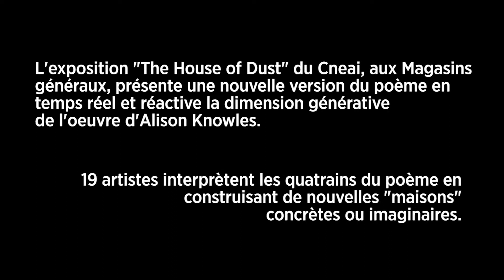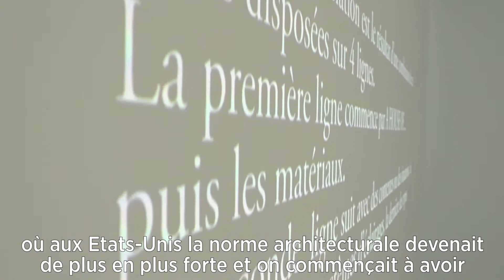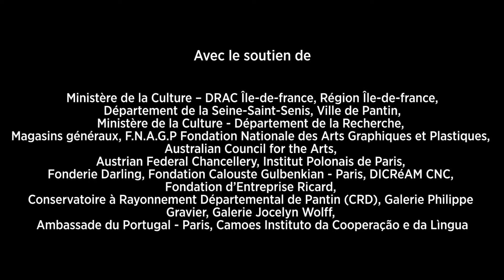Rencontre avec Sylvie Boulanger x The House of Dust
Rencontre avec Sylvie Boulanger, directrice du cneai = et co-commissaire de l'exposition "The House of Dust" qui nous raconte la genèse de l'exposition.